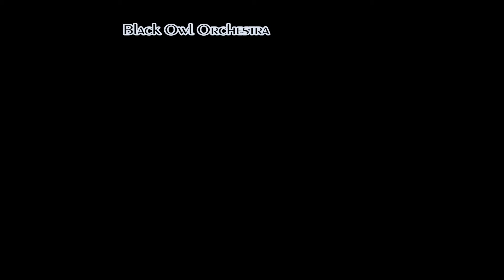Black Owl Orchestra - Old Man Winter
Black Owl Orchestra - Old Man Winter (2013)

Artwork by Cassandra Leigh Johnson, "Winter's Beard"